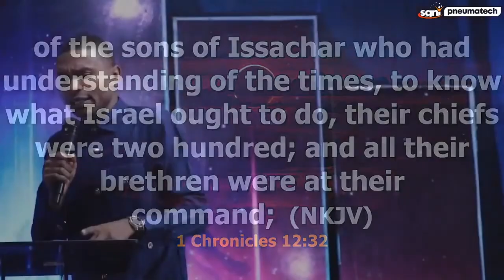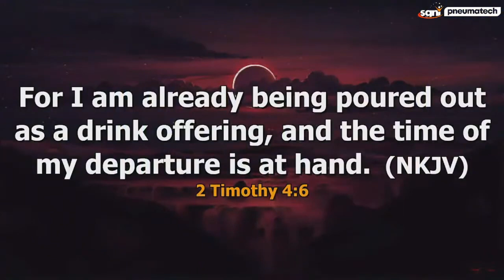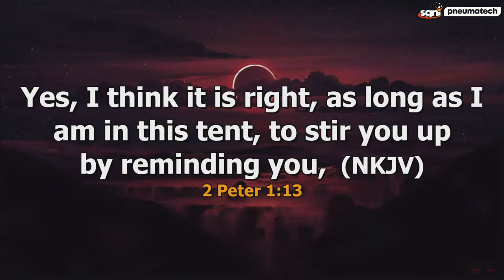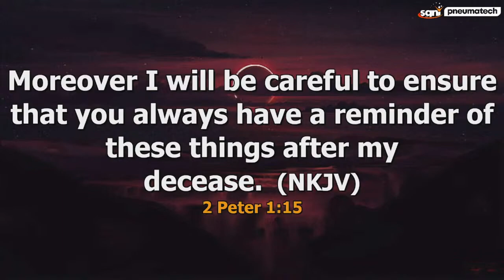HOW TO KNOW FATHERS OF FAITH ARE ABOUT TO EXIT || Apostle Jonathan Lagang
One of the ways a father of faith is about to exit-Check the language of their words. 2Peter 1:13-15
Message Title :- SHIFTING TO NEW LEVELS